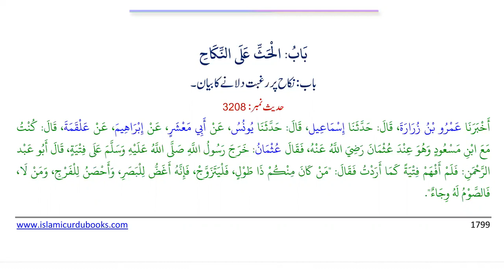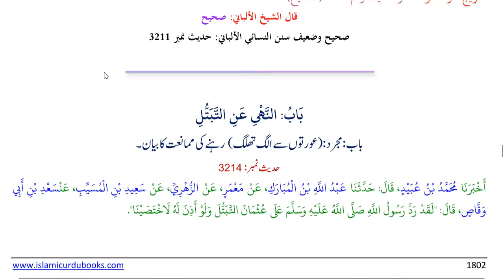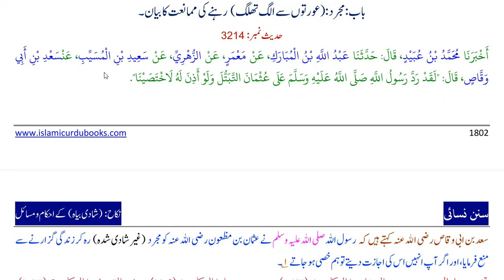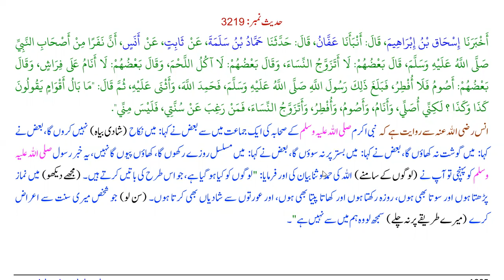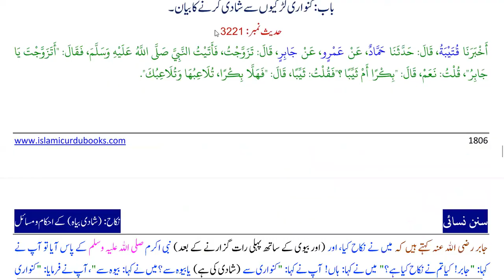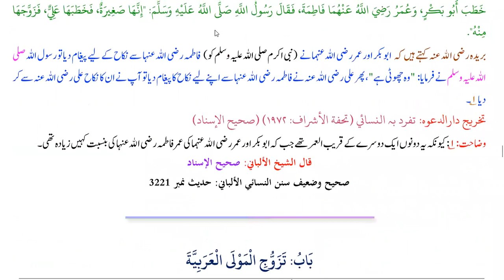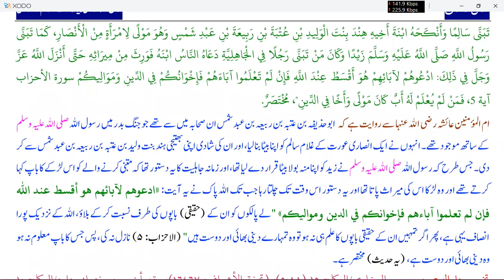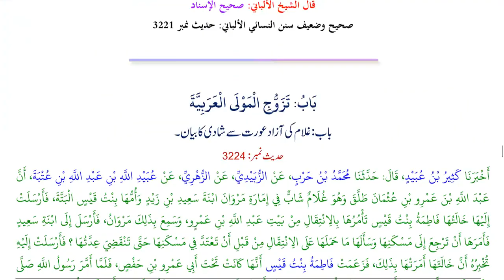Hadith Class in Urdu | Sunan Nasai Hadith 3208 - 3223